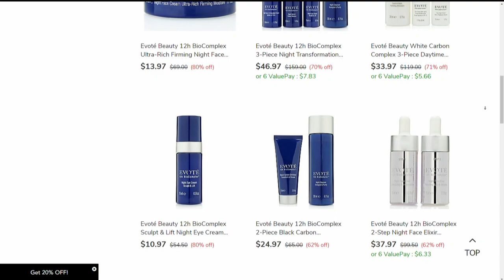KATE & MALLORY: SCOOP NECKLINE SWEATER W/DOUBLE RUFFLE HEM DTL & FLARE SLV